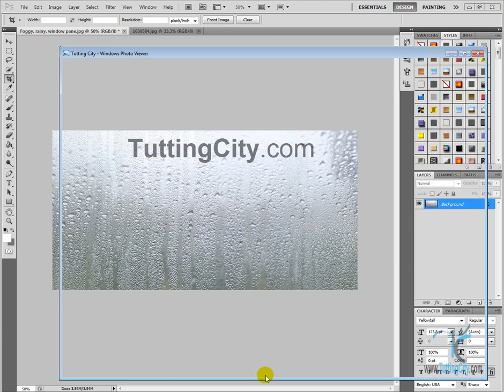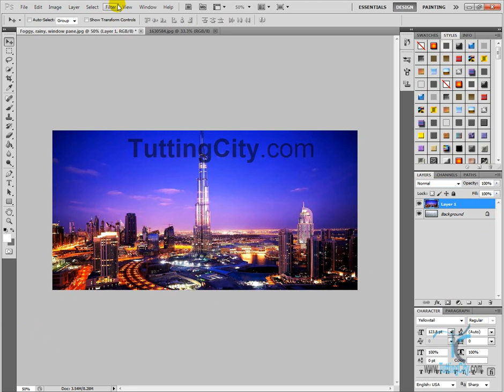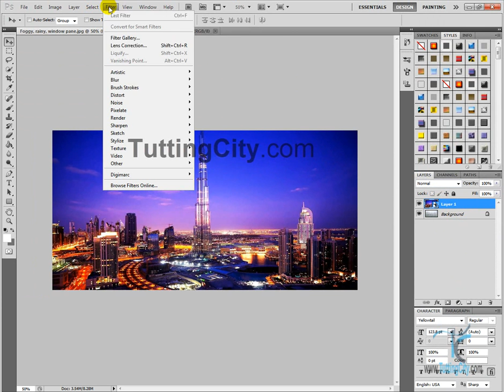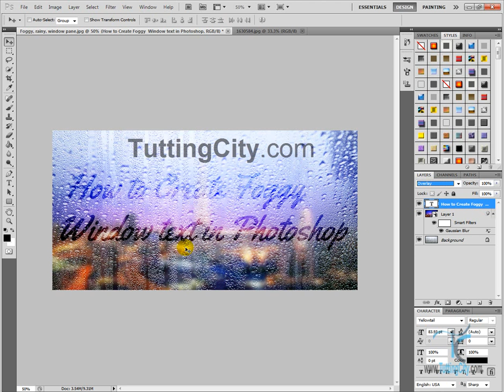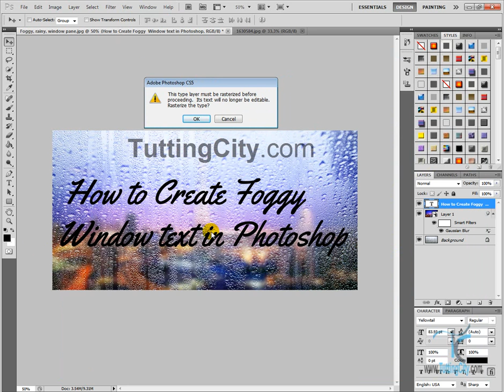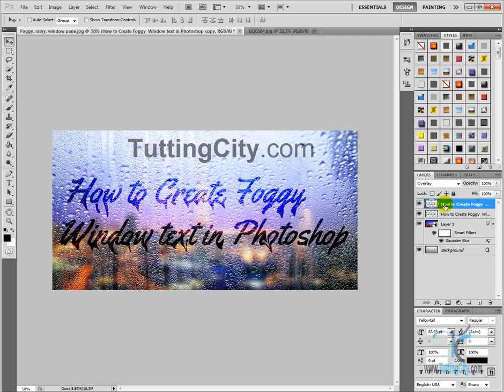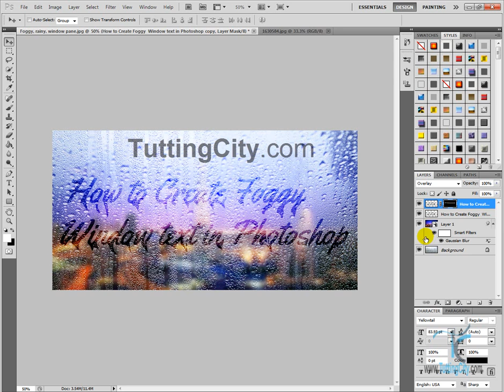How to Create Foggy Window Pane Text Effect in Photoshop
How to Write Foggy Text in Photoshop
How to Write on Foggy Window in Photoshop
How to create Foggy Window Pane effect in phoroshop
YellowTail Font